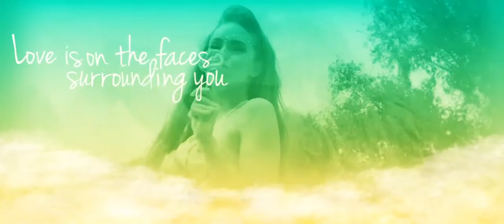Trailer - Dreamfields Festival 2016